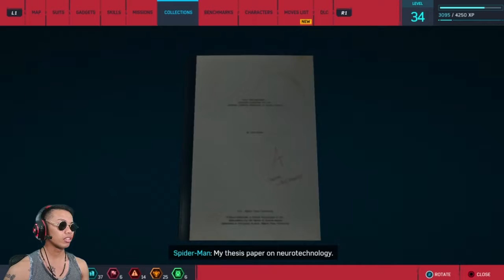Two Against One Really?! | Spider Man Ep 17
Ep. 17 Spider-Man Game-play/Walk-through